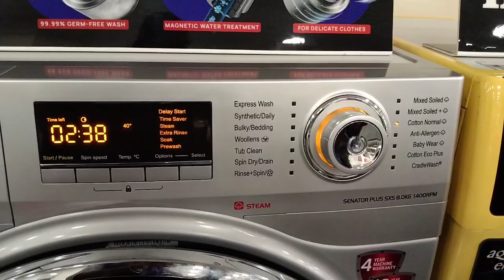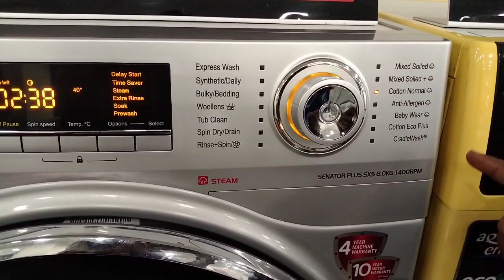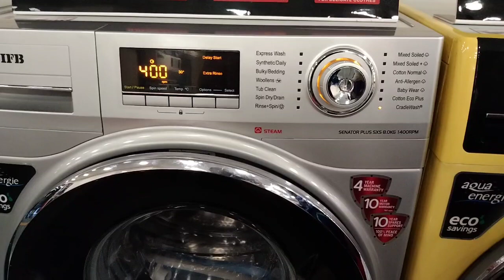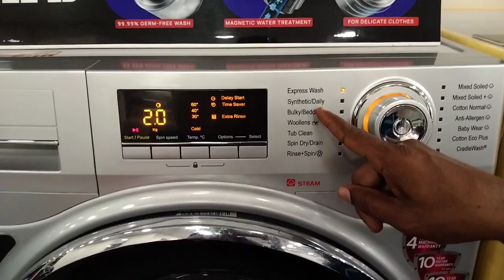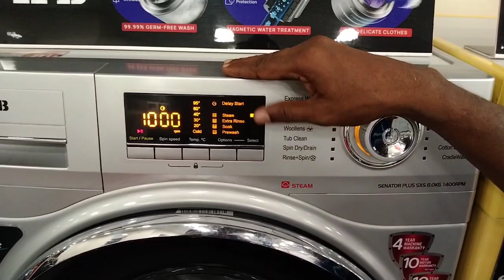Senator plus sxs || IFB 8KG Front load washing machine demo in Tamil